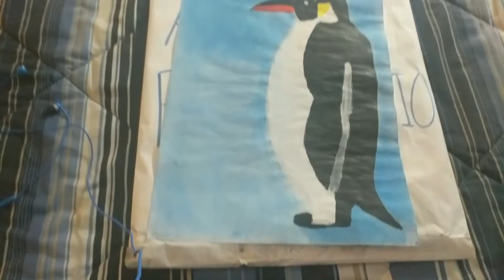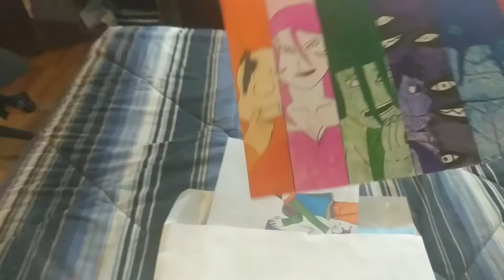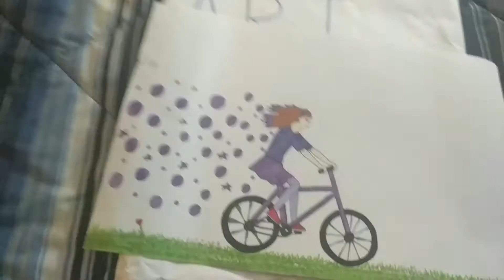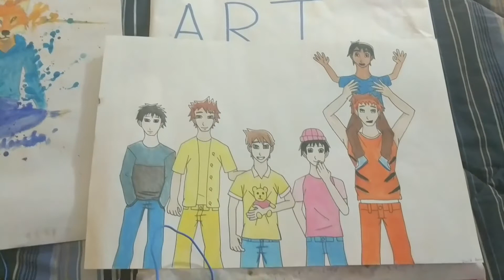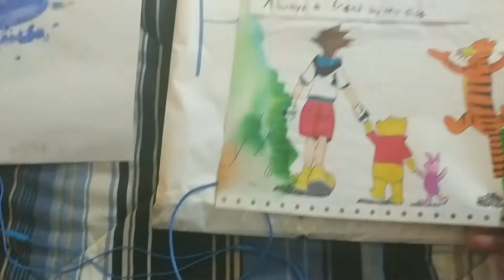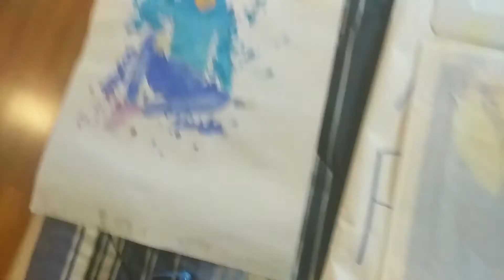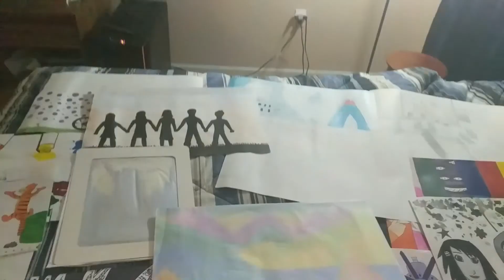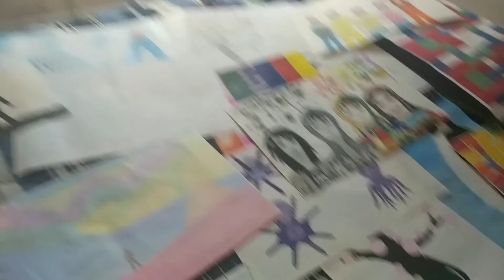My High School Art Tour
Every drawing you create. Whether it's a project or doodle. It's a baby step towards your improvement.